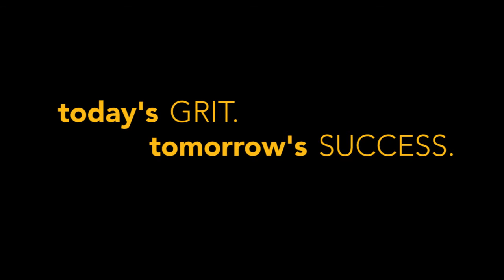UMBC Professional Graduate Programs in Engineering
UMBC Professional Graduate Programs in Engineering: umbc.edu/dps

UMBC Engineering graduate programs prepares students in a variety of ways from broad-based survey courses to hands-on project-based courses.